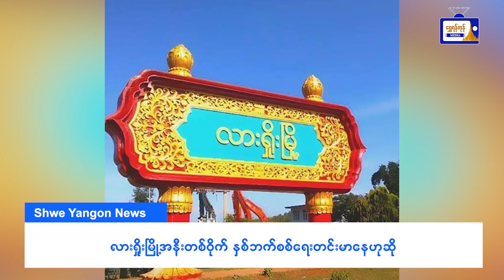ထူးထူးခြားခြား ပြည်တွင်းသတင်းများ( ၁၆.၆.၂၀၂၄ )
ထူးထူးခြားခြား ပြည်တွင်းသတင်းများ
( ၁၆.၆.၂၀၂၄ )
- လားရှိုး - ကျောက်မဲ လမ်းပိုင်းရှိ စဉ့်အင်ချောင်းကူး ကူးတို့ဖောင် နစ်မြုပ်မှုဖြစ်ပွားရာ လူနာတင်ယာဉ် တစ်စီးနှင့် ခရီးသည်ယာဉ်တစ်စီး ချောင်းအတွင်း ပြုတ်ကျ
- လားရှိုးမြို့အနီးတစ်ဝိုက် နှစ်ဘက်စစ်ရေး တင်းမာနေဟုဆို
- လားရှိုး - မူဆယ်သွား ကွင်းရှောင်လမ်း တစ်ခုဖြစ်သည့် မိုင်းလီလမ်းမှာ ကားရာနှင့်ချီပိတ်ဆို့မှု ဖြစ်ပွားနေ
- တာချီလိတ် ရွှေဆိုင်များရှေ့တွင် ဆိုင်ကယ်ဓားပြတိုက် လုယူသည့်အဖွဲ့ ဖမ်းမိ